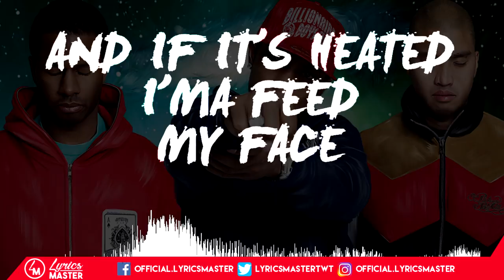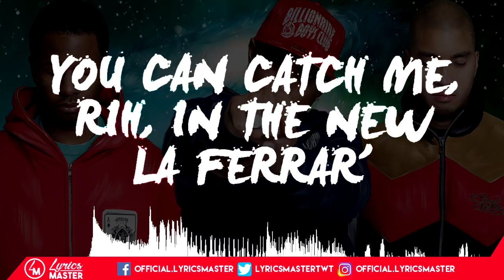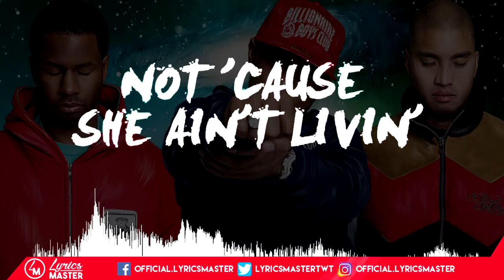[HD] Lemon - N.E.R.D ft Rihanna ( Lyric Video )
Lemon - N.E.R.D ft Rihanna - Full lyrics :

But first, it'll piss you off

[Verse 1: Pharrell Williams]
Hate! Bad bitches wanna be my bae
Hate! Hunt me down like the C.I.A
Hate! Side of my car, tryna see my face
Hate! Want me to beat it like the T.I. case
Oh (hate!) and if it's heated I'ma feed my face
Hate! And best believe, it's gon' be outrageous
Hate! Hatin' niggas can't believe my race
Hate! Niggas hit you with the Eli face, oh

[Refrain: Pharrell Williams]
Bouncin' around, bouncin' around, bouncin'
Scrunchin' their eyes with your name in their mouth and

[Verse 2: Pharrell Williams]
Hate! You keep askin' me where I'm from
Hate! About the borders and, "Did I run?"
Hate! Keep askin' how I feel 'bout guns
Hate! There's a light and dark army, which side you choose? Oh
Hate! If not now then when?
Hate! And if not me then who?
Hate! Don't drink the Kool-Aid, my friends
Hate! I tried to tell y'all about this dude

[Refrain: Pharrell Williams]
Hate supplements are found right in their couches

[Interlude]
Wait, wait a minute
Shout out to them people, people
P-p-p-people, people
Mad ethnic right now

[Chorus: Rihanna]
I get it how I live it
I live it how I get it
Count the mothafuckin' digits
I pull up with a lemon
Not 'cause she ain't livin'
It's just your eyes get acidic
And this here ain't a scrimmage
Mothafucka, we ain't finished
I told you we won't stop
A nigga 'bouta business
Like yours, but you rent it
Wave hello to the top
Nigga the Veyron glide
Tell the paparazzi get the lens right
Got the window down, top, blowin' la
Got the hazards on, only doin' five
You can catch me, Rih, in the new La Ferrar'

And the truck behind me got arms
Yeah, longer than LeBron
Just waitin' for my thumb like The Fonz
Woo! This beat tastes like lunch
But it's runnin' from veneers and it's runnin' from the fronts
But everyday, hey, wasn't lemonade
I was afraid, once a nigga graduate
Would I be okay?
So I prayed and I played
It's Rihanna, nigga
My constellation in space
Warp speed, Doctor Spock couldn't chase, nigga

[Chorus: Pharrell Williams]
You can catch me...

lemon rihanna
lemon nerd